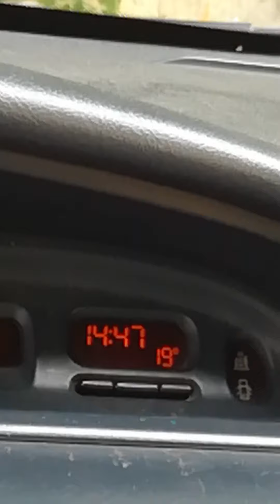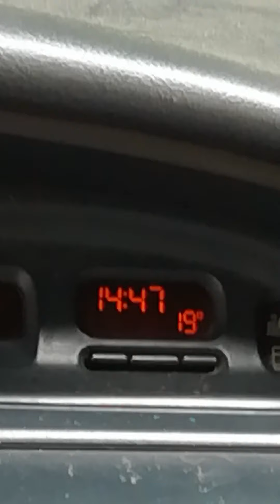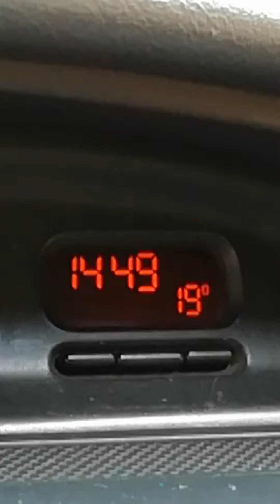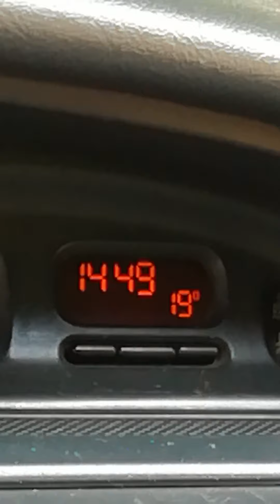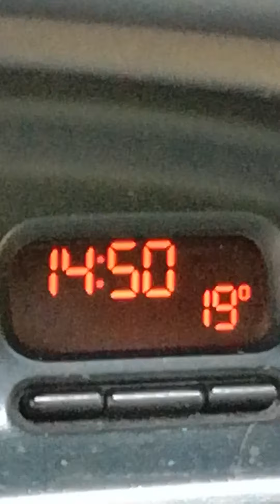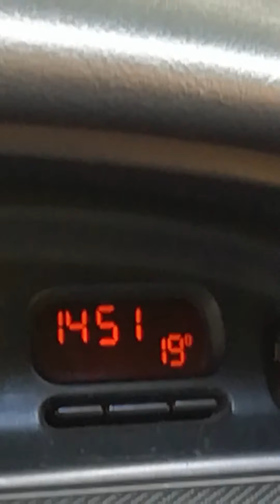Parabéns Inês Maria, pelo 15° Aniversário — 15 de Outubro de 2020 — Rádio Cidade Hoje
Parabéns Inês Maria, pelo 15° Aniversário — 15 de Outubro de 2020 — Rádio Cidade Hoje (Vila Nova De Famalicão) — Termas das Caldas da Saúde